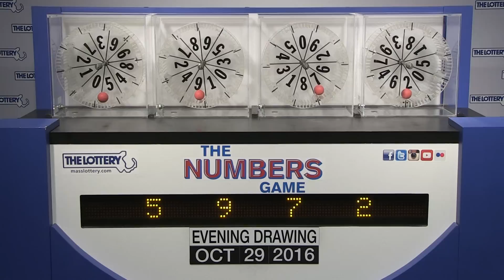Evening Numbers Game Drawing: Saturday, October 29, 2016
The official winning numbers in the Mass. State Lottery's Evening Numbers Game drawing for Saturday, October 29, 2016 are:
5-9-7-2.